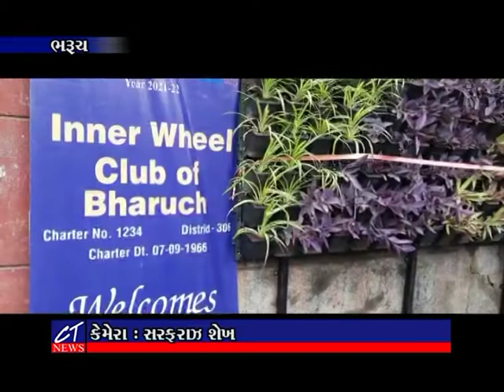CT News : ઈનર વ્હીલ ભરૂચ દ્વારા SVMITનાં સહયોગ સાથે પર્યાવરણ અંગે મહત્વનો પ્રોજેક્ટ યોજાયો